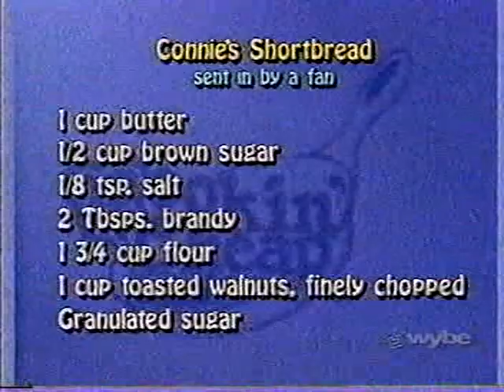Cookin' Cheap- High Tea